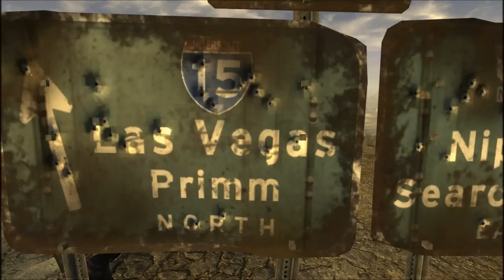Better New Vegas - The First Trailer [HD]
Features:

- New Primm, Novac, Boulder City and Nipton. More streets with houses, buildings.
- New towns: Callville Bay and El Dorado Village.
- New Vegas changed: Complete suburb, encampments, train yards/stations, crowded highways, more buildings and houses, alleys, more sidewalks etc.
- More wrecked and nuclear vehicles on the roads.
- More traffic signs, traffic lights, street lights, electric poles and guardrails.
- New locations with map markers.
- New unused soundtracks, like "Fallout 2 Worldmap 2".
- Reworked some locations or fixed locations, like 188 Trading Outpost (Highways Junction).
- More Fiends, Robots, Super Mutants, Molerats, Vipers and Jackals.
- Fiends can use the beds, chairs, wallmarkers, sitmarkers, fire barrel markers and other idle markers.
- Fixed Nuka-Cola Victory and Nuka-Cola Quartz drinking sounds.
- Added some Nuka-Cola Quantum.
- Raiders return from Fallout 3.
- Vehicles (interact Bus and Military Fuel Truck), buildings, parking meter, phone kiosk, street signs, traffic light, battle musics and more from Fallout 3 *

*Only in Extended version.